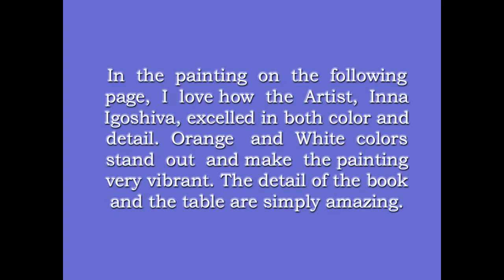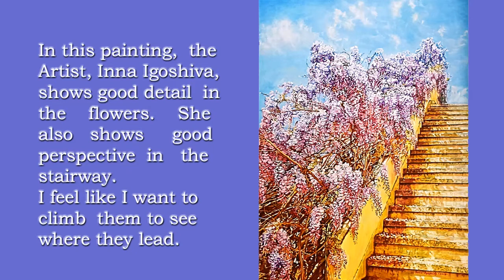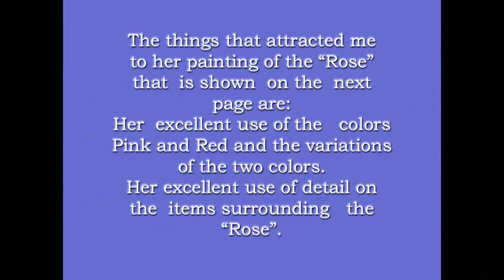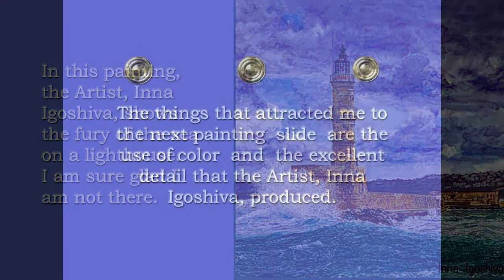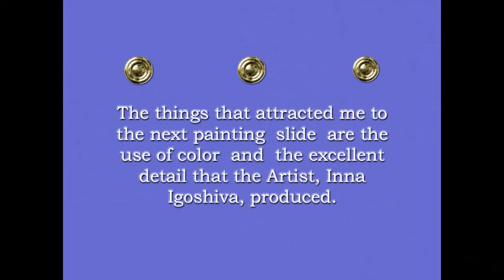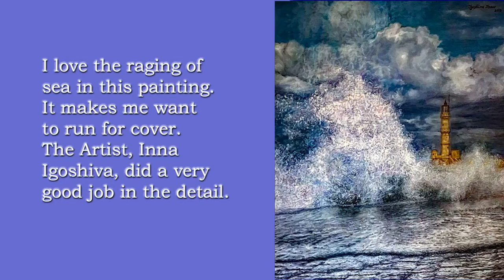EXCELLENT ARTISTS ALIVE TODAY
Inna Igoshiva, a very talented artist and her paintings, are the subject of this slide show/video. She is alive and lives in Ghana, Greece. I simply love her work and am proud to produce this video.